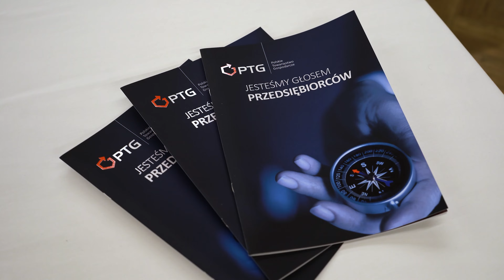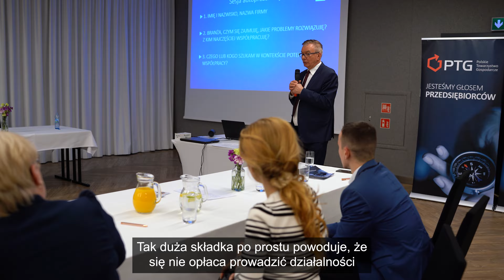PTG: Spotkanie biznesowe PTG w Siedlcach. Gość Specjalny Rzecznik MŚP Pan Adam Abramowicz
Zachęcamy Państwa do obejrzenia nagrania ze spotkania biznesowego PTG w Siedlcach. Gościem Specjalnym Polskiego Towarzystwa Gospodarczego był Rzecznik Małych i Średnich Przedsiębiorców Pan Adam Abramowicz.

Polskie Towarzystwo Gospodarcze (PTG) jest stowarzyszeniem polskich przedsiębiorców ukierunkowanym na uwolnienie potencjału biznesowego oraz patriotyzmu gospodarczego. Stawiamy na budowanie wspólnoty i odpowiedzialny biznes oparty o wartości. Celem PTG są mądre inwestycje w przyszłość przedsiębiorstw i kraju.